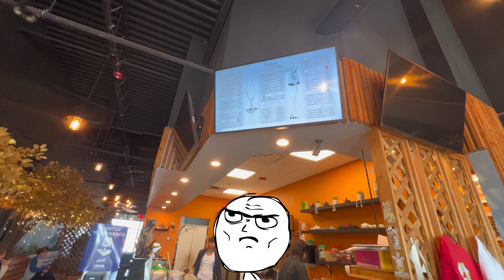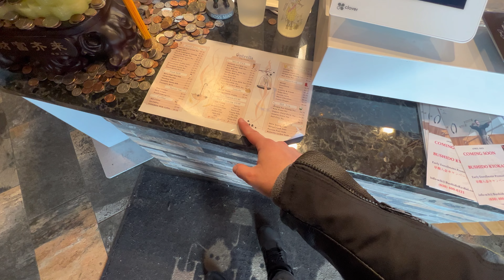Picking up boba tea on a Motorcycle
Would you ever try this?